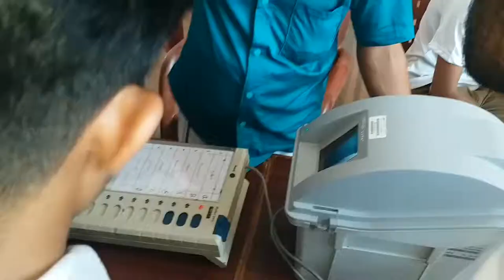VVPAT Training at GEC Sreekrishnapuram | SVEEP PALAKKAD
VVPAT training and Voting awareness programme at Govt. Engineering College, Sreekrishnapuram, Palakkad organised by SVEEP Palakkad